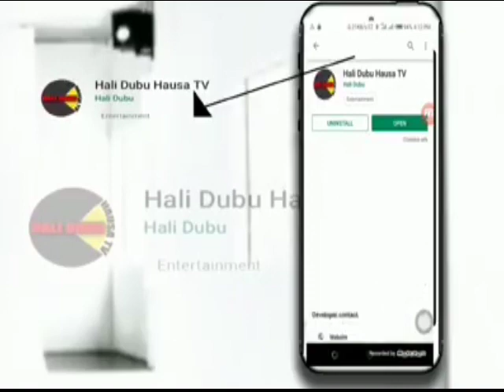EL RUFA'I A JIRGI ABIN YA GIRMA BAMBANCINSA DA GANDUJE A FILI